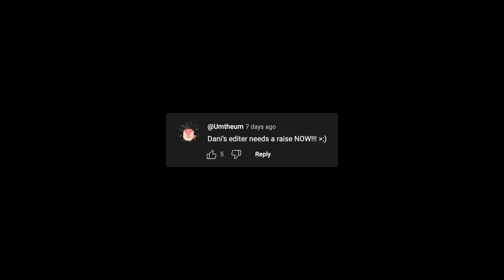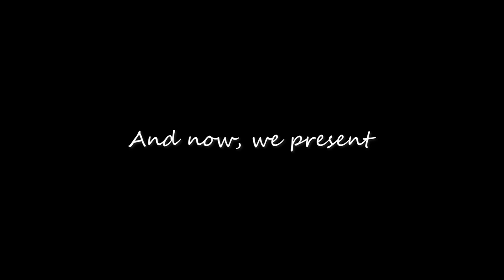ROBLOX BLADE BALL w/ VOICECHAT